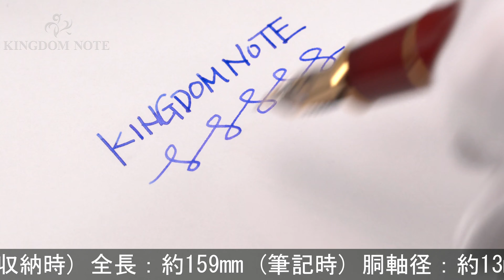PLATINUM プラチナ 万年筆 プレジデント ワインレッド 太字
外観スレ･小キズ等多少使用感見られますが、概ね程度良好なコンディションです。オーソドックスで実用的な万年筆です。高い人気を誇るハイコストパフォーマンスモデル。

本体材質：樹脂
ペン先材質：18金
字幅：太字
機構：カートリッジ、コンバーター両用式
全長：約159mm (筆記時)
胴軸径：約13mm
キャップ径：約16mm (クリップ除く)
最大径：約18mm (クリップ含む)
重さ：約26g
付属品：コンバーター